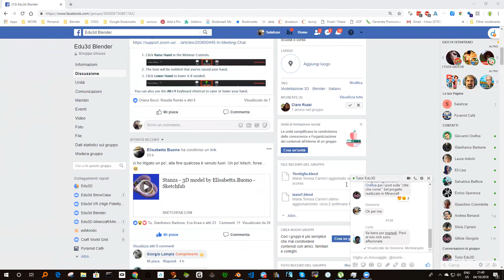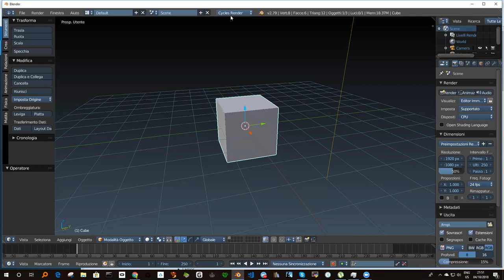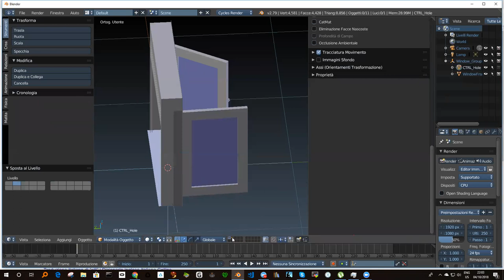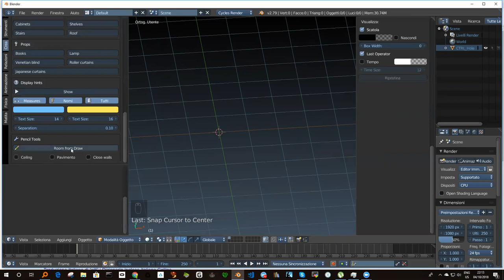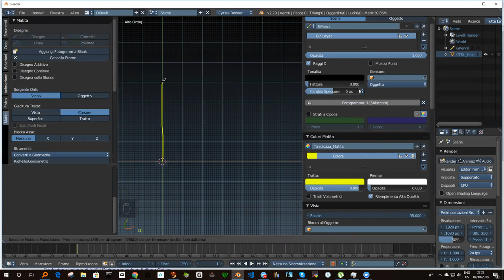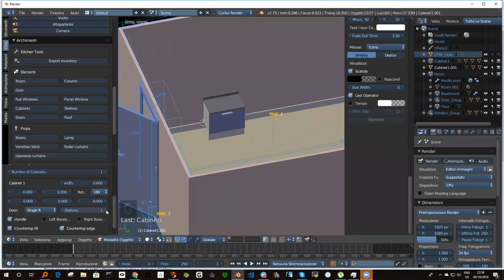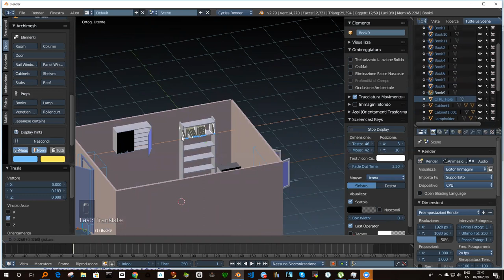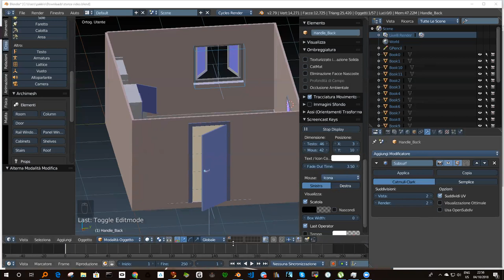Edu3d Blender Architettura. Incontro del 4 Ottobre 2018